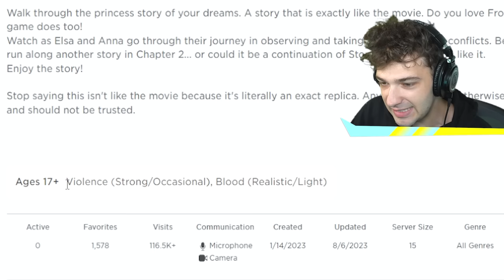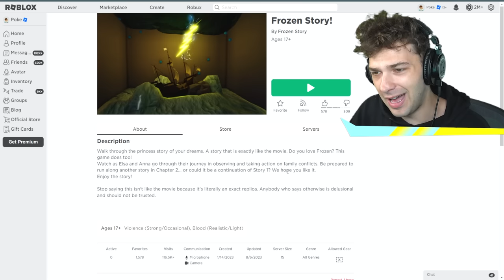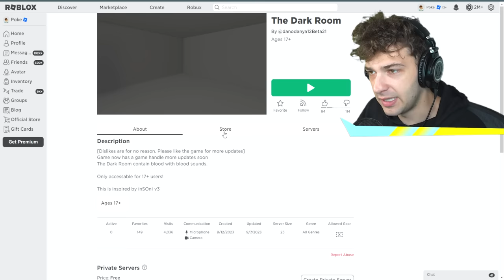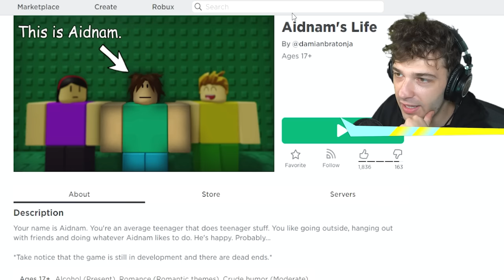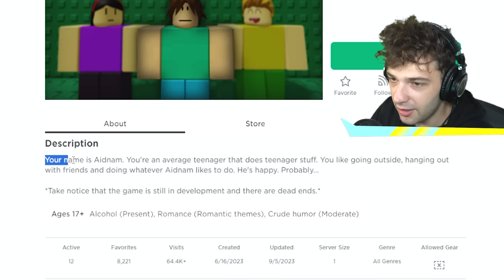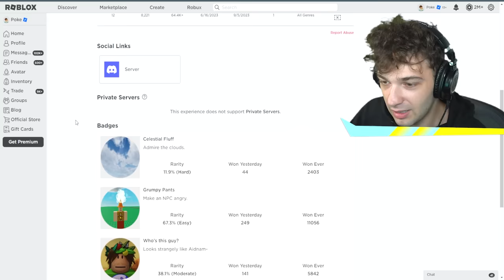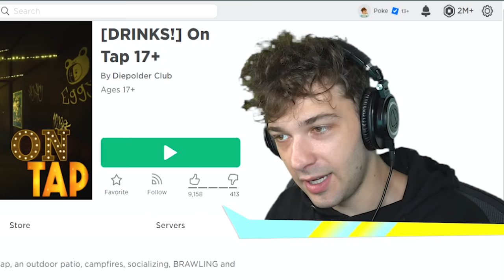I Tried ADULT ONLY Roblox Games..